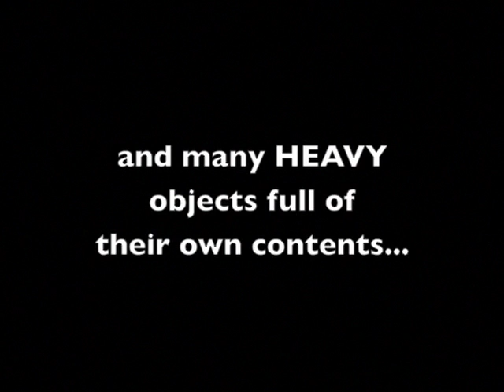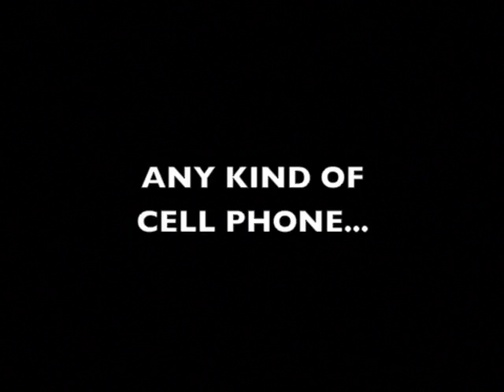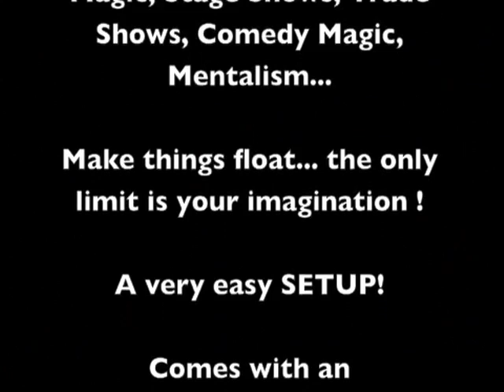CUP ZERO by GEORGE IGLESIAS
Another great idea by George Iglesias, comes to us, this time with an incredible NEW levitation trick that will blow everybody's mind!

Imagine being able to float on stage a cup full of liquid in the mid air and many heavy objects full of their own contents...

Now with Cup Zero it's possible!

An amazing levitation system that will allow you to perform miracles, making possible to levitate heavy objects not possible to float before.

George have been fascinated with levitations since he was a kid, now after a long of time of performing Cup Zero, George is ready to share it with the magic world.

Perform Cup Zero with ease and with the invisibility that you need!

Perform it on Stage, Parlor Shows, Comedy Magic, Mentalism and Street Magic!

Float:
* Any Soda Cup full of liquid.
* An Pringles can, open it and pour out all chips.
* A deck of cards inside of its box.
* Any kind of cell pone.
* A cereal cup.
* A coffee mug.
* A bottle full of liquid.
* And anything you want... the limit is your imagination!

NO special backdrops or attire required or needed!

Very easy setup!

Comes with an Instructional DVD. George will guide you step by step into everything you need to know about this wonderful trick!

Includes:
2 Special Gimmicks plus a supply of a very special secret that have been specially developed for this trick and that will last you for a long time.

Magic.com "Magic with a Twist"